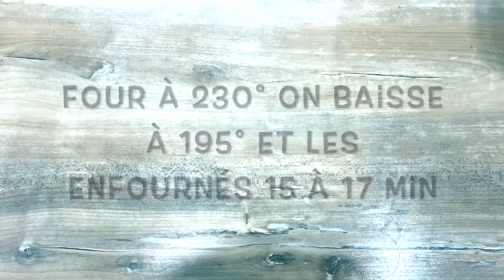Comment faire un fondant au chocolat facile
Comment faire un fondant au chocolat facile à préparer.

Ingrédients pour 17 fondants

350Gr Chocolat de couverture noire
360Gr Beurre
165Gr Farine
420Gr Sucre
250Gr Œuf (5 gros œufs)

Bien sûr vous pouvez ajuster les ingrédients au nombre de fondant que vous désirez faire.

 فندان الشوكولاته بسيطة لإعداد
المكونات لمدة 17 فندان

350Gr الشوكولاته الداكنة
زبدة 360Gr
165Gr الدقيق
420Gr السكر
بيضة 250 غرام (5 بيضات كبيرة)

بالطبع يمكنك ضبط المكونات على عدد فندان ترغب في صنعه.